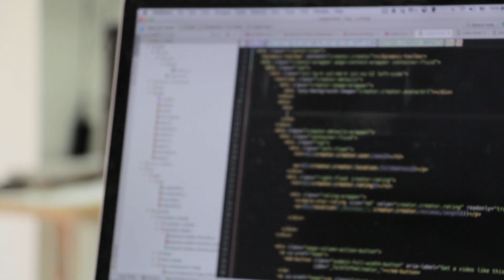Zarządzanie projektami społecznymi - Studia licencjackie i magisterskie - Nasza oferta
Zarządzanie Projektami Społecznymi  to kierunek przygotowujący absolwentów do sprawnego funkcjonowania w różnych sferach życia społecznego. Kierunek ten jest naszą najnowszą propozycją, inspirowaną rosnącą w świecie popularnością  studiów  w  zakresie  kształtowania  postaw  i kreatywności obywatelskiej oraz zarządzania projektami społecznymi.

W 2018 roku Fundacja Rozwoju Edukacji i Szkolnictwa Wyższego przyznała kierunkowi Certyfikat „Studia z przyszłością” i Laur Innowacji.

Program studiów kładzie silny nacisk na profesjonalną wiedzę, praktyczne umiejętności i kompetencje  społeczne. Są one niezbędne we współczesnych czasach. Badania socjologiczne wskazują na konieczność podwyższenia poziomu kompetencji i umiejętności absolwentów uczelni wyższych, między innymi w zakresie komunikacji społecznej, współpracy w zespole, przywództwa, metod twórczego rozwiązywania problemów i konfliktów społecznych.